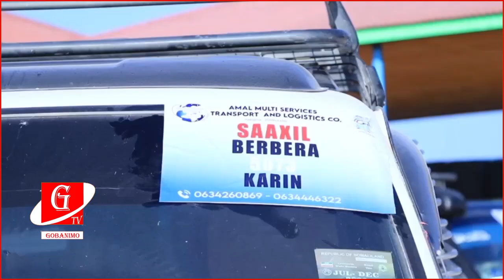Saaxil: KDQ Oo Kal Diray Shaqaalihii Ka Hawl-gali lahaa Goobaha Diwaan-galinta G.Saaxil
Saaxil: Komsihanka Doorashooyinka Somaliland Oo Kal Diray Shaqaalihii Ka Hawl-gali lahaa Goobaha Diwaan-galinta G.Saaxil